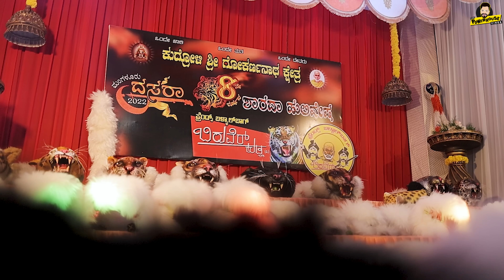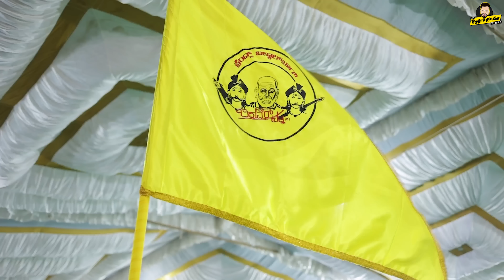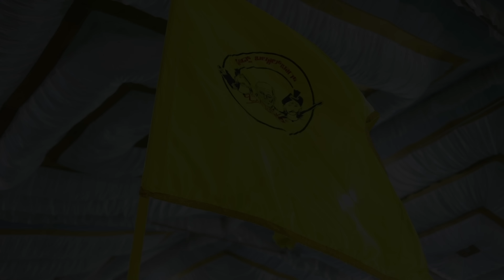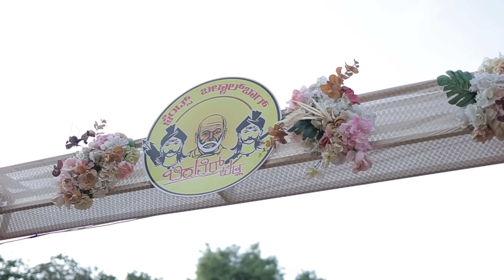Oodhu Pooje g yer maatha baider thoole!! | Biruver Kudla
Oodhu Pooje of Friends Ballalbagh Biruver Kudla!
Oodhu Pooje g yer maatha baider thoole👀 Watch the vlog till the end.